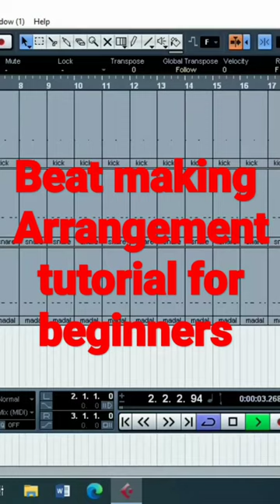nepali music beat making arrangement tutorial for beginners